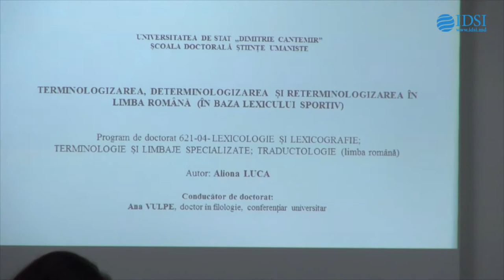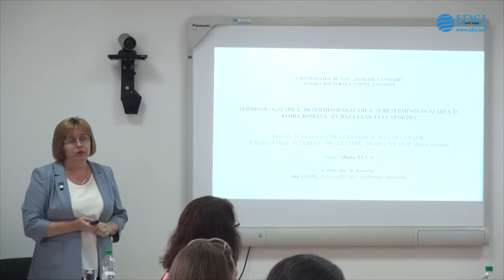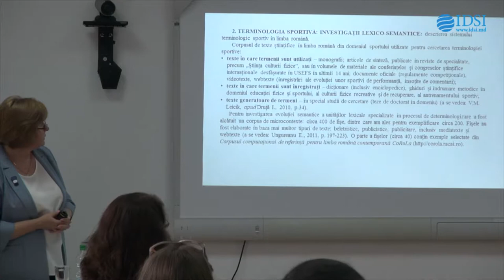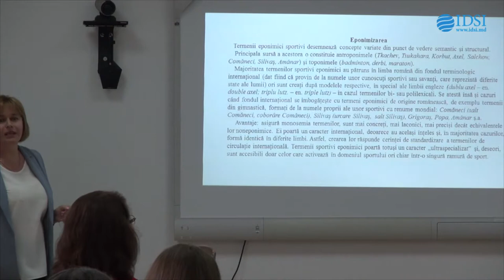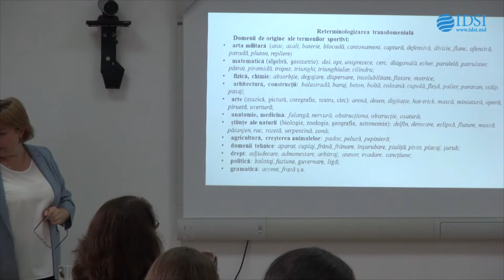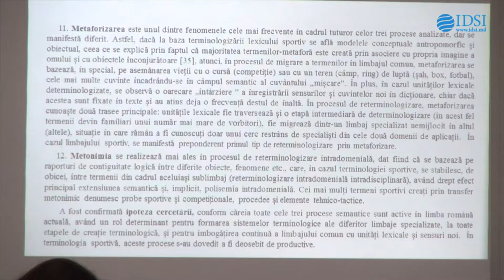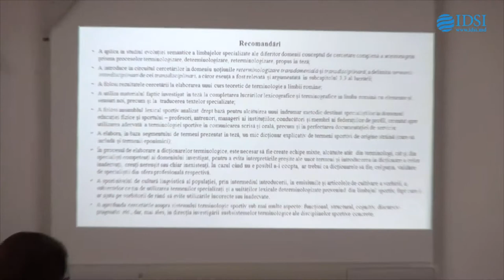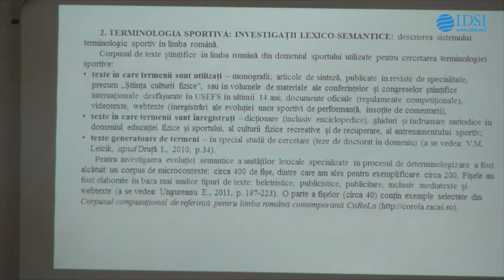Susținerea publică a tezei de doctor în filologie - LUCA ALIONA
Se anunță susținerea tezei de doctorat cu titlul: „Terminologizarea, determinologizarea și reterminologizarea în limba română (în baza lexicului sportiv), elaborate de către doctoranda Luca Aliona, la programul de doctorat: 621.04. Lexicologie și lexicografie; terminologie în limbaje specializate; traductologie, domeniul științific: 6.Științe umaniste, Școala doctorală științe umaniste.

Conducător de doctorat, doctor în filologie, conferențiar universitar Ana VULPE

Data susținerii: 23 iulie 2019, ora 10.00

Localul: Universitatea de Stat ,,Dimitrie Cantemir”, Sala Senatului, str. Academiei, 3/2

Comisia de doctorat:

Aurelia Hanganu,  dr. hab, în filologie, prof. univ.                         –          președinte
Elena Constantinovici, dr. hab. în filologie, prof. univ.                  –          referent
(Institutul de Filologie Română „B. P. Hașdeu”)
Ion Manole, dr. hab. în în filologie, prof. univ.                               –          referent
Universitatea Liberă Internațională din Moldova)
Marin Butuc, dr. în filologie, conf. cerc.                                        –         referent
(Academia Militară „Alexandru cel Bun”)
Ana Vulpe, dr. în filologie, conf. univ.                                           –          membru